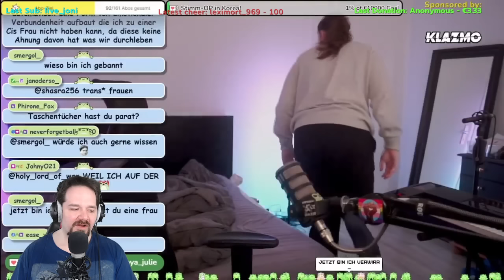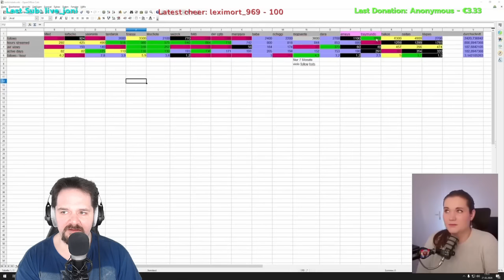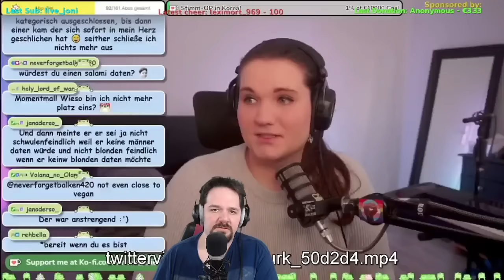Amayas Fehler-Analyse | Reaction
Amaya ist verzweifelt, weil ihr Stream nicht so läuft, wie sie es sich
erhofft. Sie geht in ihrer Fehlersuche sehr analytisch vor und findet
schnell heraus, dass sehr viele Faktoren Schuld an ihrer Misere
haben.

Nur Amaya selbst nicht.

Reaction auf einen Stream-Ausschnitt von Amaya.

Besucht mich auf Twitch - von Montag bis Samstag von 9:00 Uhr bis 15:00 Uhr. (Zeiten können variieren)